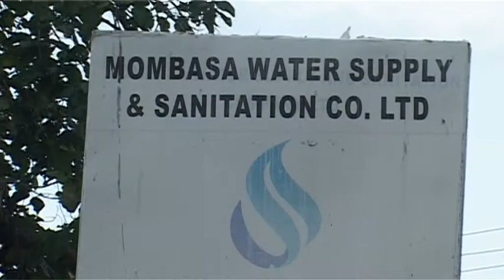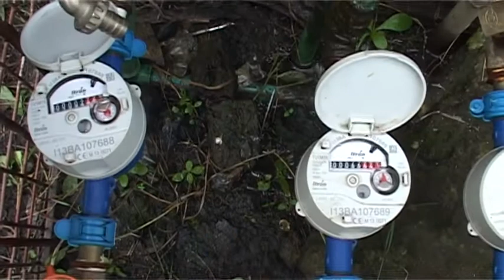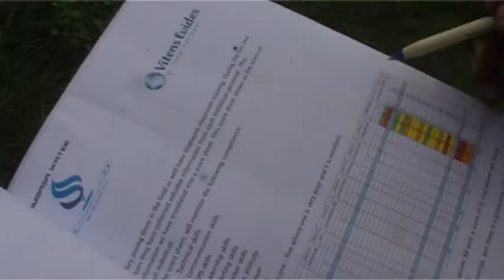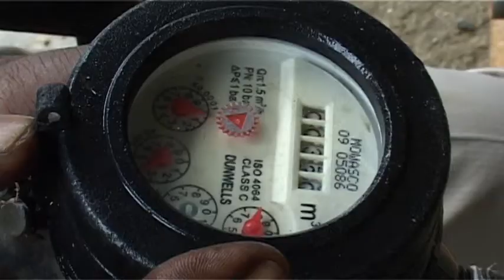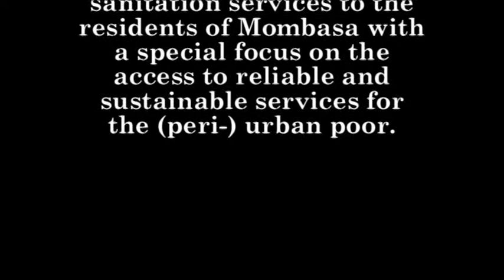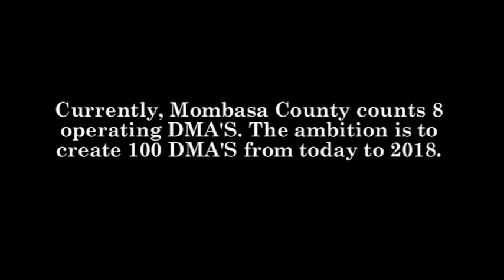EVERY DROP COUNTS: MOMBASA WATER DOCUMENTARY ON DMA APPROACH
This video presentation has been produced on request of Vitens-Evides International B.V. to explain the DMA Approach of Mombasa Water & Sanitation Company Ltd. in Mombasa, Kenya. This video was presented to the public during the ASK International Agriculture Show in Mombasa held from 24th - 31st August 2015. All actors in  this video are real employees of Mombasa Water, coached and trained by Vitens-Evides International B.V.The overall objective of this program Improving Water Services in Mombasa is to improve the provision of Water and Sanitation services to residents of Mombasa and the people of the Coast region.